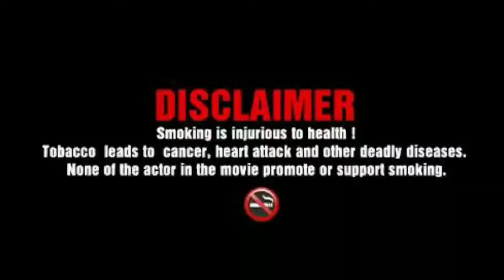HOW TO FIGHT WITH CORONA VIRUS || COMPLETE HOME WORKOUT || NO INSTRUMENTS